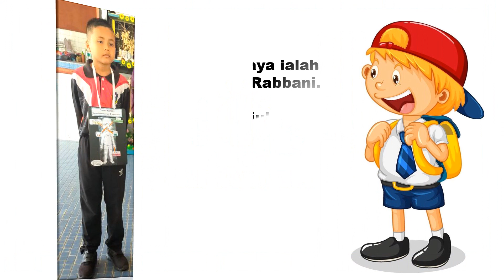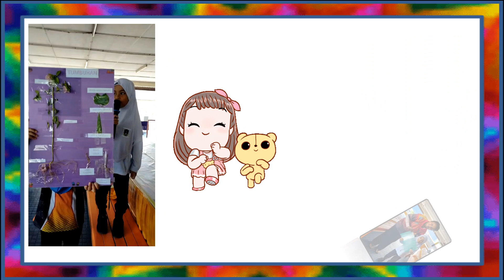Pengalaman Pertama Murid Tahun 1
Persembahan Sains